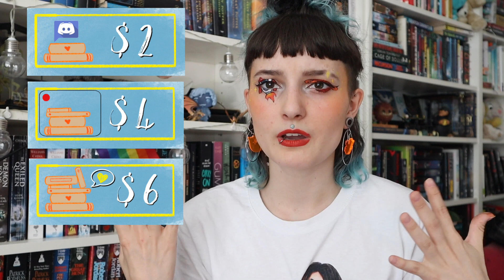Starting Patron! // Book Club, Early access, Bloopers, Live Read-ins!!!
Hello Nerds! I hope I find you well! This is supposed to be fun, so no stress or worry, nothing will change on my channel and I love you all equally ALWAYS!!